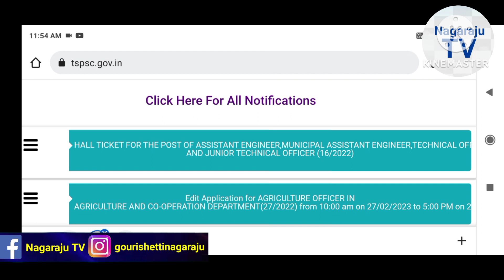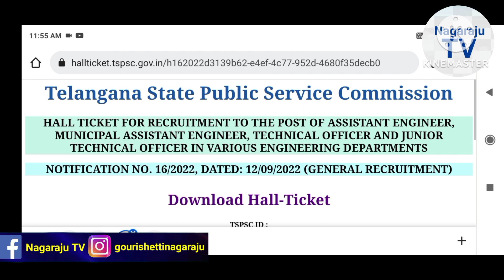TSPSC Assistant Engineer Exam Hall tickets released Nagaraju TV